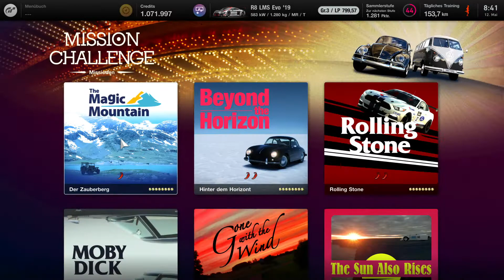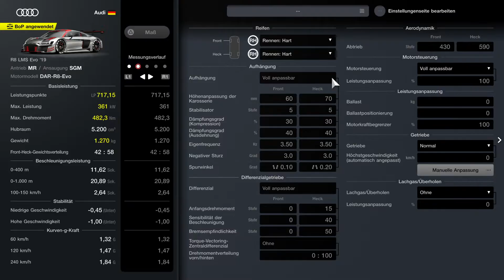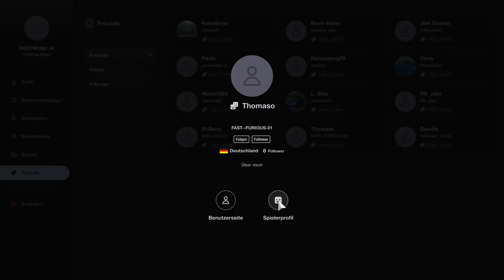DORTMUND 84 Gran Turismo 7 Teil 590 [ Mission The Human Comedy Mission 7 Gold ? ]